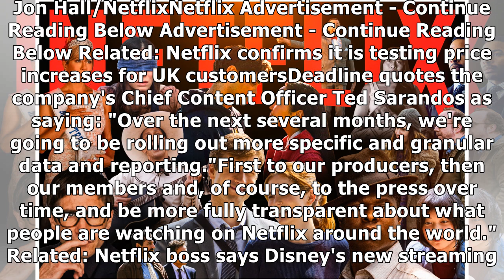Netflix hints at revealing audience numbers for all its TV shows and movies